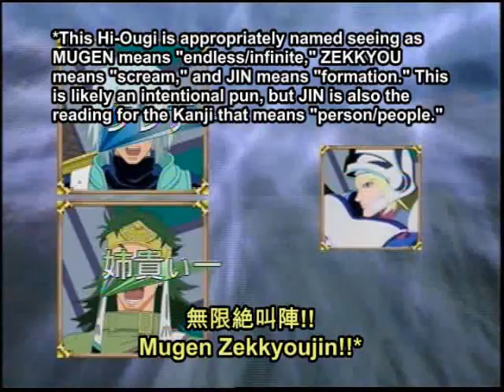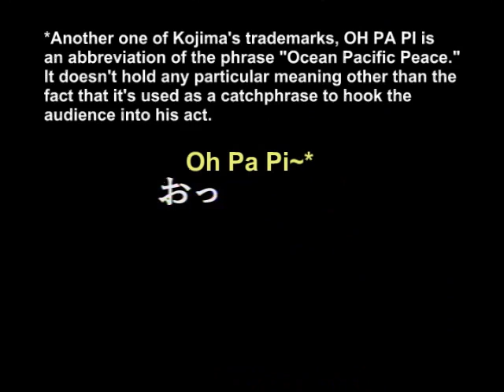Tales of Rebirth Dramatic Peach Pie DVD (subbed): Part 2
Sorry, had a fix an error someone pointed out. Sure I hope I got all of them this time. I really need to quit trying to make series references though.

A couple of things. First off, there are some very minor spoilers in here. Nothing that you probably couldn't figure out from watching Rebirth's intro, mind you, but they're there, so spoiler-phobes be forewarned.

Second, I tried to keep everyone in-character (or at least, as in-character as they were acting) including Milhaust. In case you don't know, he's supposed to sound Middle English-like, but I wasn't trying to make it to where you need to run for a dictionary every time he opens his mouth.

Third, I swear that Namco is making fun of me because they decided that they'd do an Exhibition for Eugene before I got around to it. XD Anyway, hopefully mine turns out a bit better than theirs.

Fourth, about Veigue's line that he stole from Kojima in that last part...there are a couple of ways to interpret the line such as "What does it matter!?" or "Who gives a damn about that!?" I went with what I did as it seemed to make the most sense in context; Veigue doesn't start saying that until the "The Man Who Came From 2004?" thingy popped up, so I thought he was reacting to that somehow. If anyone's curious to see the real McCoy, there are some funny but untranslated videos of Yoshio Kojima up on Youtube. Warning though, he's wearing a speedo and yes, apparently it's intentional.

Other than that, hope you enjoy it! ^^